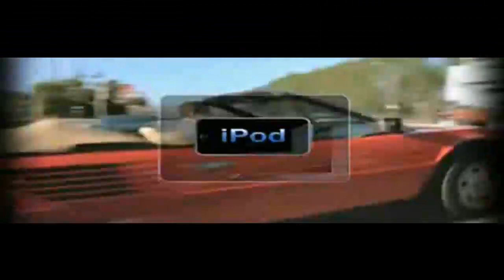imoviesClub Review - Legally download unlimited full movies from imoviesClub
Click left to Get instant ACCESS
What is IMoviesClub ?

ImoviesClub is a members only movie club
unlimited number of movies. Once the
member downloads the movie, it is his
to keep legally forever. Movies can be
downloaded onto practically any computer,
mp3 device or other electronic device
that plays movies.

ImoviesClub is a registered movie
distributor, so each movie download is a
legal transaction.

How do I join IMoviesClub ?

IMoviesClub requires each member to pay
a fee to join. The fee for unlimited
downloads from I movies Club for a three
month period is $29.95 through the Silver
membership. A Gold membership cost $34.95
and gives access for six months. The
Platinum membership is the best value at
$44.95 and allows members a full five
years of movie downloads from ImoviesClub.

Registration for the I Movies Club is easy
and takes only about a minute. Members can
start to download movies almost immediately
after joining. There is no monthly fee and
no per movie fee to members. In addition,
there are not movies to put back in the
mail or return to a vending machine or
video store. The materials downloaded from
IMoviesClub belong to the member just as
if he had purchased them on DVD. When
joining IMoviesClub for the desired length
of time consumers are assured that the
company does not automatically rebill at
the end of their membership period. If the
consumer wants to continue his or her
membership with IMoviesClub, then it is
necessary to purchase a new membership.
The five year Platinum club offered by I
Movies Club allows members access to
unlimited downloads for 75 cents per month.
Most families would spend more than the
five year price on one trip to the movie
theater. Buying three DVDs in the five year
period would cost more than the price of
membership. It is likely that one's monthly
cable bill is more than the price of the
Platinum membership for I movies Club.
Obviously, the IMoviesClub offers a great
value for one's dollar.

Imoviesclub download
Imoviesclub scam
Imoviesclub review
Imoviesclub Review
Imoviesclub tips
Imoviesclub tricks
Imoviesclub program review
Imoviesclub program reviews
Imoviesclub pdf
Imoviesclub bonus
Imoviesclub reviews scam
Imoviesclub review scam
Imoviesclub discount price
Imoviesclub discounts price
Imoviesclub reviews